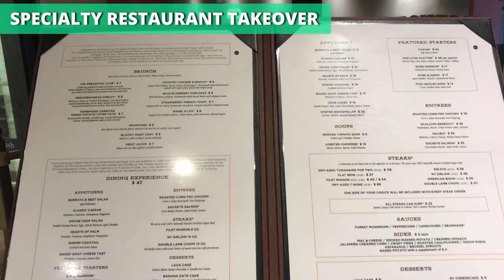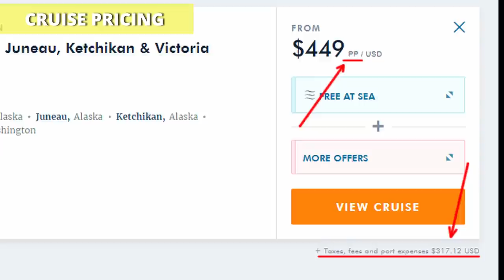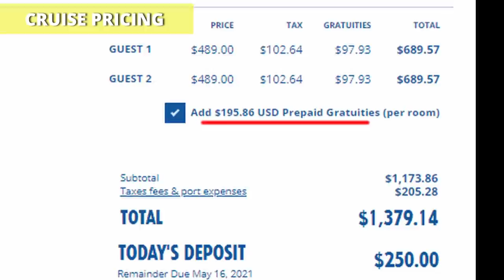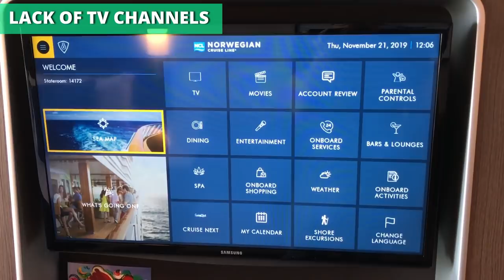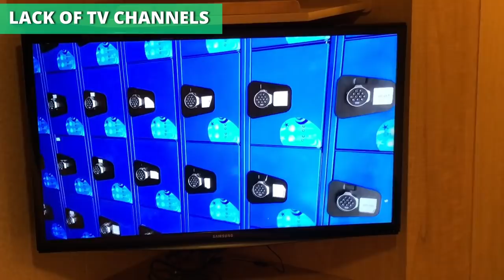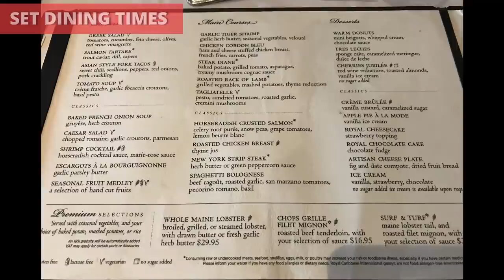9 Most Annoying Things About Cruising (That Should Be Fixed!)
If you love cruising, you're not alone. Millions of us do. But that doesn't mean things are perfect. There's always room for improvement and frankly, there are some annoying things that you'll experience sailing.

We're not saying these are dealbreakers, but they are all pains that's we'd like to see fixed:

1. Specialty Restaurant Explosion
2. Constant Sales Pitches
3. Cruise Pricing
4. No Powered Vent in the Bathroom
5. Lack of TV Channels
6. Upselling All the Time
7. Few Self-Serve Drinks Around the Ship
8. Set Dining Times
9. The Disembarkation Process